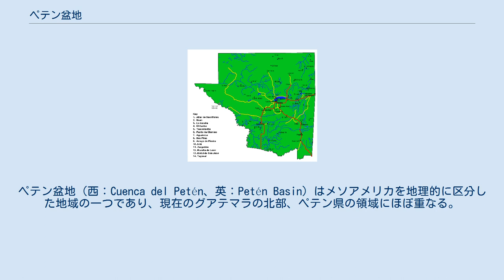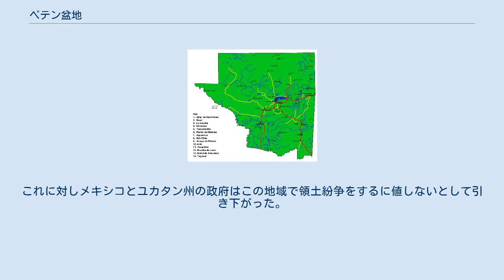ペテン盆地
ペテン盆地（西：Cuenca del Petén、英：Petén Basin）はメソアメリカを地理的に区分した地域の一つであり、現在のグアテマラの北部、ペテン県の領域にほぼ重なる。
 この土地では先コロンブス期の先古典期末から古典期にかけてティカルなどのマヤ文明の多くの主要なセンターが花開き、ペテン特有な形式のマヤ建築と石碑が興隆した。
ラ・スフリカヤとホルムルの遺跡もこの地域にある。
 ナクベ、ミラドール盆地の先古典期（紀元前600年）の宮殿の廃墟 紀元前1千年紀前半までに、この地域のペテン盆地とミラドール盆地には既に多数のマヤ文明の記念碑や都市が大いに発展していた。
先古典期の主なマヤ遺跡には、ナクベ、エル・ミラドール、ナーチトゥン、サン・バルトロおよびミラドール盆地のシヴァルがあった。
 ペテン県の主な集落と遺跡を示した地図。
 後にペテンは西暦200年～900年にかけてのマヤの古典期の中心地となった。
最盛期の750年あたりにはペテンには何百万もの人々が住んでいたと推定されており、当時の世界で最も人口密度の高いところの一つで、場所によっては2000人/km²にも及んだ。
農耕は非常に広範に行われていたが、それは持続不可能なものであった。
過剰な耕作の末に土地が痩せ果ててしまった結果、古典期マヤ国家の崩壊の重要な要因の一つである飢餓が起きた事を示す証拠が見つかっている。
9世紀半ばから10世紀半ばにかけて推定人口は2/3にまで落ち込んだ。
 ジャングルの空へ突き出すティカル遺跡 ペテンにおける古典期マヤの遺跡はワシャクトゥン、ティカル、ラ・スフリカヤ、マチャキラー、ナランホ、ナクム、ピエドラス・ネグラス、ウスマシンタ川沿いのアルタル・デ・サクリフィシオス、サン・ペドロ・マルティル川沿いのワカ（エル・ペルー）、セイバル、ペテシュバトゥン地域のアグアテカ、パシオン川沿いのカンクエン、トポシュテおよびヤシャーがある。
 世界初のユネスコ世界遺産はティカルであり、そして後にティカル国立公園は、最初の考古学と自然による複合遺産となった。
 古典期の人口崩壊の後も、特にヨーロッパの探検家とともにやってきた天然痘を原因として、激しい人口減は続いた。
 天然痘の到来は1519～1520年頃で、最初のヨーロッパ人がこの地を訪れる数年前にあたる。
1524年から1525年にかけてエルナン・コルテスが最初の探検隊を率いてペテンを通った際には、鬱蒼とした森に隔てられた小さな村々がほとんどであったと報告されており、タヤサルだけが唯一彼らの見た人の住む都市のうちで相当な大きさがあったという。
 コルテスの探検以降、スペイン人はペテン征服に力を入れた。
 ユカタン、ベリーズおよびアルタ・ベラパスのコバンから何世代もかけて遠征を繰り返し、 1697年頃にはサクペテン（コウォフ・マヤの都）、タヤサルのイツァ・マヤのセンター、そしてケシル（マヤ語名エキシル）およびヤラインなどのペテン・イツァ湖地域のその他の都市といった最後まで独立していたマヤ人勢力の征服を完了した。
（関連：スペイン人のユカタン征服） フローレスというスペイン人の町がタヤサルの遺跡の上に建設されたが、それは植民地時代もそれ以降の中央アメリカの独立後も僻地のままで残されていた。
グアテマラの大統領ラファエル・カレーラがフローレスに少数の軍勢を送ってこの地域の領有を主張したのは1840年代の事である。
これに対しメキシコとユカタン州の政府はこの地域で領土紛争をするに値しないとして引き下がった。